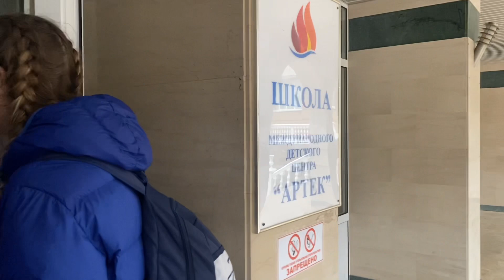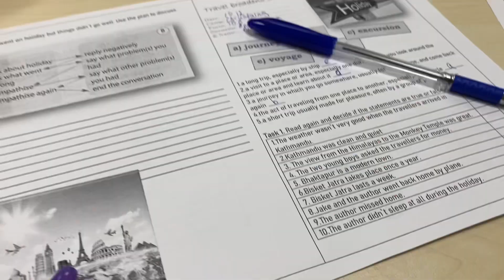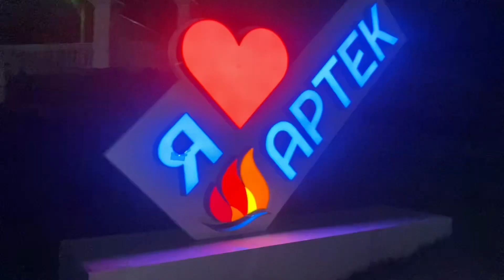Влог Артек ( день 5-6 ) / Посвящение в артековцы / Поход в школу / Артбол / Визитка …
Я Алина 👸🏽 16 years )

Меня можно найти :
Алина в Инстаграм: